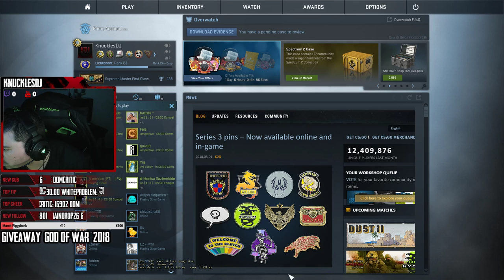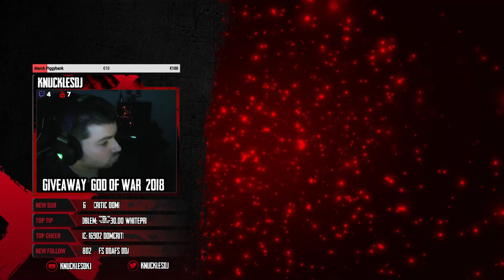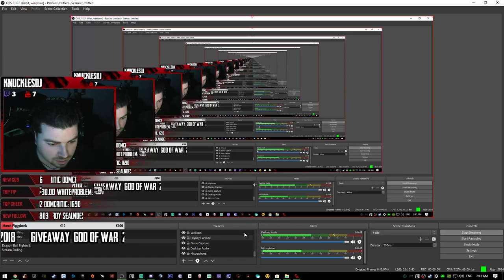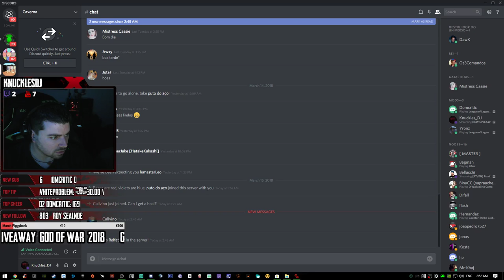NEW GIVEAWAY GOD OF WAR 2018! de VACATIONES! OBRIGADAO DOMCRITIC K_DJ !Loots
👊🏻 CROSSHAIR CSGO:

cl_crosshair_drawoutline "0"
cl_crosshair_dynamic_maxdist_splitratio "0.35"
cl_crosshair_dynamic_splitalpha_innermod "1"
cl_crosshair_dynamic_splitalpha_outermod "0.5"
cl_crosshair_dynamic_splitdist "7"
cl_crosshair_outlinethickness "1"
cl_crosshair_sniper_show_normal_inaccuracy "0"
cl_crosshair_sniper_width "1"
cl_crosshairalpha "200"
cl_crosshaircolor "5"
cl_crosshaircolor_b "0"
cl_crosshaircolor_g "0"
cl_crosshaircolor_r "255"
cl_crosshairdot "0"
cl_crosshairgap "-1.5"
cl_crosshairgap_useweaponvalue "0"
cl_crosshairscale "600"
cl_crosshairsize "3"
cl_crosshairstyle "4"
cl_crosshairthickness "1.000000"
cl_crosshairusealpha "1"
cl_fixedcrosshairgap "3"
⌨️ My Build!
Gaming Chasis: NZXT H440 Razer Edition
CPU: Intel® Core™ i7-7700K
CPU Cooling: NZXT Kraken x62
Motherboard: ASUS ROG Strix Z270E
RAM: G.SKILL TridentZ RGB Series 16GB DDR4 3400MHZ
Video Card: MSI GeForce GTX1080 Founders Edition 8GB GDDR5X
Power Supply: Coolermaster Pro Hybrid 850W Plus Silver
Hard Drive: Kingston Digital HyperX FURY 240GB SSD SATA 3
Secondary Hard Drive: Seagate Barracuda 2TB 7200RPM

Mouse: Razer Mamba Tournament Edition
Keyboard: Razer Blackwidow Ultimate Stealth Edition 2014
Headset: Razer Kraken 7.1 Pro
Mousepad: Razer Goliathus Extended Control Edition/Speed Edition
Mouse Bungie: Razer
Monitor: BenQ XL2430T
Console: Playstation 4